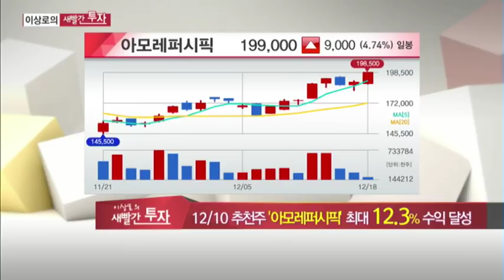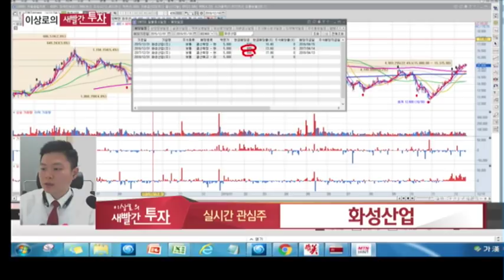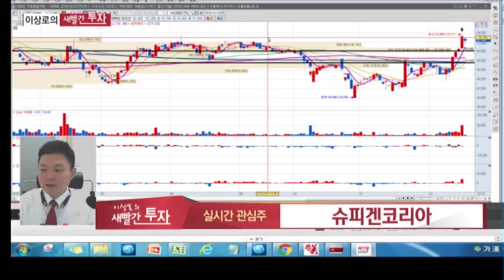MTN 이상로의 새빨간투자 월화수 오전10시 10분 아모레퍼시픽, 슈피겐코리아, 화성산업, 배당주, 화장품주, 배당률, 현금배당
12월 18일 장중 시황전략 및 추천했던 종목에 대한 AS, 금일 관심가질 종목 2가지를 소개하고 종목군별 투자포인트를 설명해드립니다.

아모레퍼시픽 +12.4%상승, 추가 목표가는? 모멘텀은?

화성산업 높은 배당률, 은행이자의 2배?
슈피겐코리아 스마트폰 악세사리 경기부진 여파, 돌파구는?